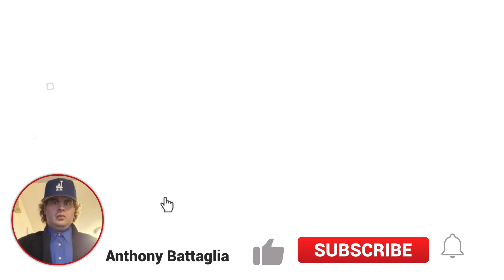Kelly's Korner Turkey Sandwich and Chili Meal-Time with Anthony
Kelly's Korner Turkey sandwich and Chili Meal-Time with Anthony in Black and white